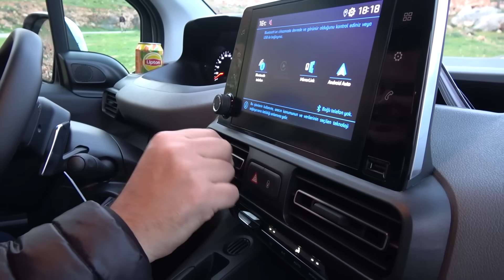Peugeot Rifter 1.5 BlueHDi EAT8 | SUV'mu? Ticari mi? | TEST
Sektörde yükselen trend SUV'lar. Artık ticari otomobillerde bile bu SUV özellikleri aranmaya başlandı. Bu isteğe de Peugeot Rifter güçlü bir şekilde cevap verdi. Merak ettiğiniz tüm soruların cevabı testimizde. İyi seyirler

Kurgu: Caner Öner

1974 Renault R12 TS | 46.000 kilometrede!